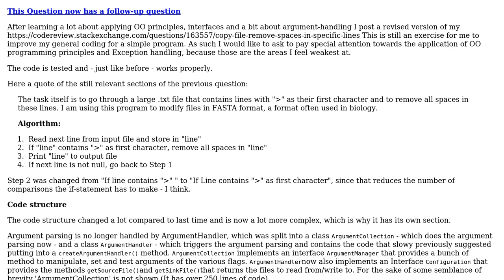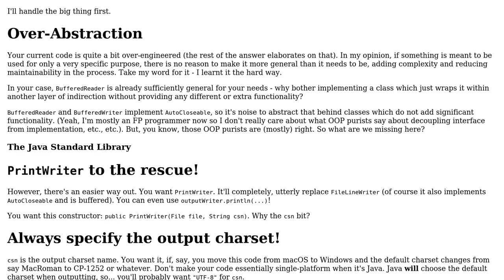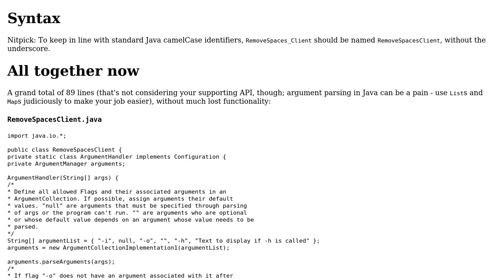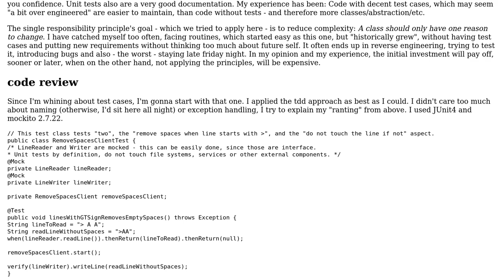Code Review: Follow-up 1: Copy File, remove spaces in specific lines (2 Solutions!!)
Code Review: Follow-up 1: Copy File, remove spaces in specific lines

With thanks & praise to God, and with thanks to the many people who have made this project possible! | Content (except music & images) licensed under CC BY-SA | Music | Images & others | With thanks to user Tamoghna Chowdhury user slowy user Philipp Doerner and the Stack Exchange Network Trademarks are property of their respective owners. You are responsible for your own actions.